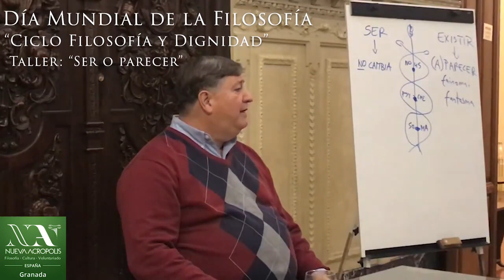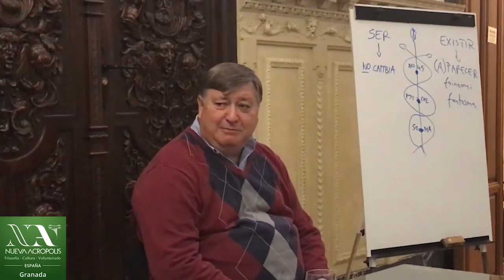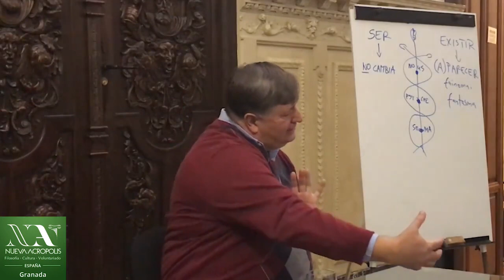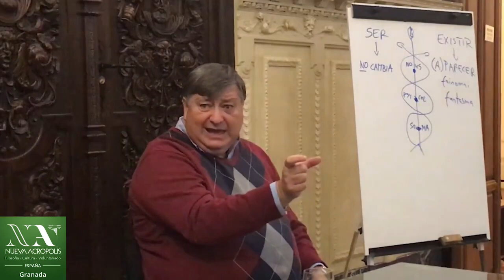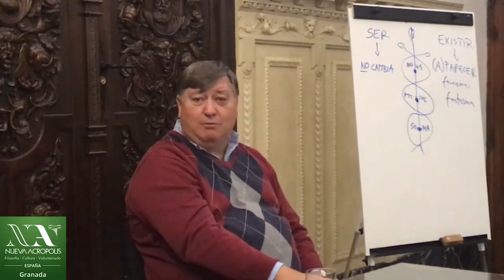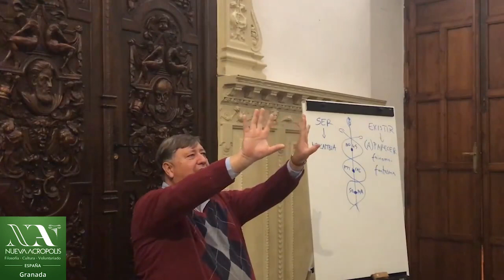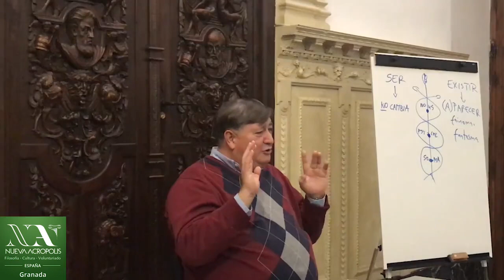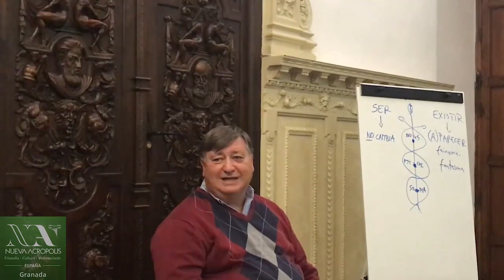Taller "Ser o parecer." A cargo de Harry Costin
¿Te has preguntado alguna vez si realmente eres quién quieres ser? o ¿Vives la vida de otros temeroso de sus corrosivas opiniones? Y es que para el que tiene muchos amos, ser uno mismo, al parecer, no es tan fácil ni provechoso.

Filosofía y Dignidad
Jornadas 2019 en conmemoración del Día Mundial de la Filosofía proclamado por la UNESCO
Organiza: Organización Internacional Nueva Acrópolis
Palacio de Abrantes, Granada